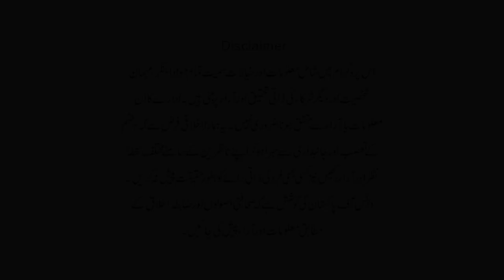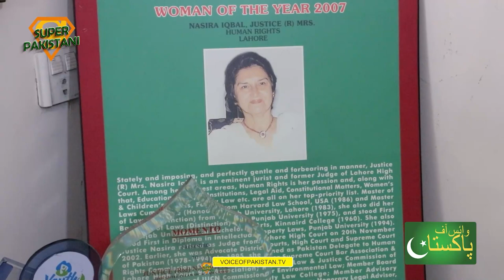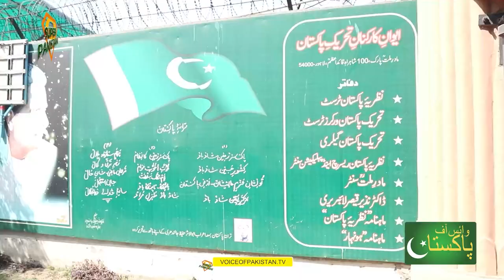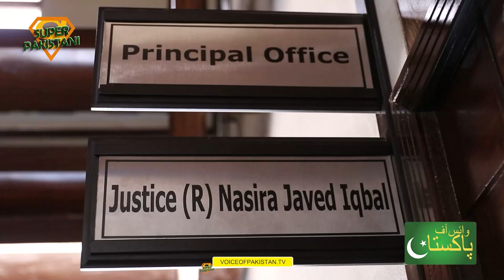Allama Iqbal Ki Bahu-a - Justice (R) Nasira Javed Iqbal Ki Dilchasb Batain | Voice of Pakistan